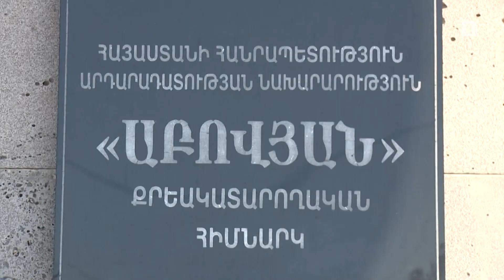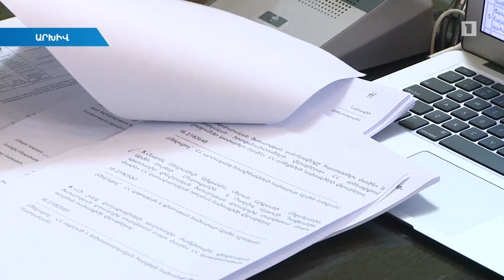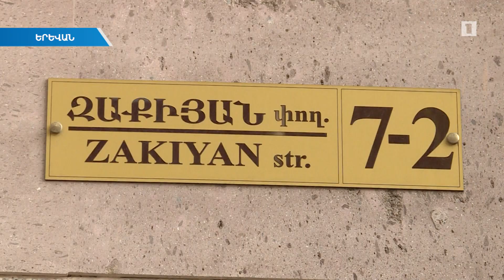Հրայր Թովմասյանի վերաբերյալ ԱԱԾ հաղորդագրության հետքերով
Ազգային անվտանգության ծառայությունն անցյալ շաբաթ պարզաբանեց Հրայր Թովմասյանի ընտանիքի անդամների մասնակցությամբ իրականացրած գործողությունների անհրաժեշտությունը: Ըստ հաղորդագրության, ստացվում է՝ 2012-14 թվականներին ընկերությունը շինարարություն է իրականացրել պետական 3 հիմնարկում: Աշխատանքները եղել են առերևույթ թերի: Դրանք ընդունելու համար շինարարությունն իրականացնող ընկերության ներկայացուցիչը պաշտոնատար անձին անհատույց շինանյութ է հատկացրել: